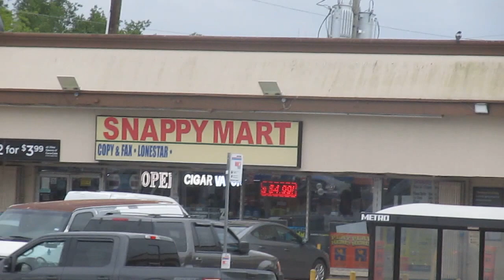strip corner of beechnut @ boone on 03/30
taking video on the strip center on former safeway